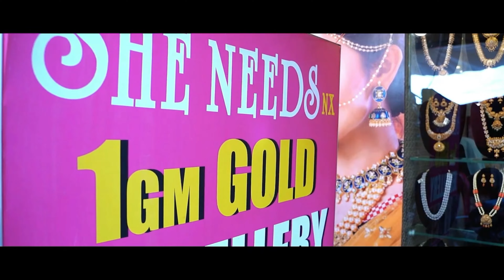Matte Chokers Collection | Online Shopping | She Needs NX